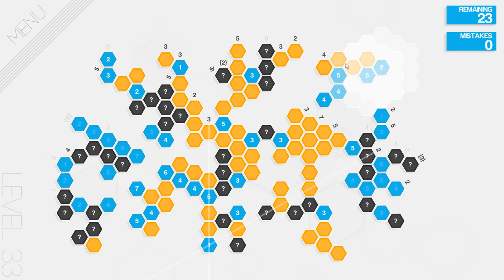Hexcells Plus - Chillstream with Difficult Levels (Part 12) (Stream: 04.05.2016)